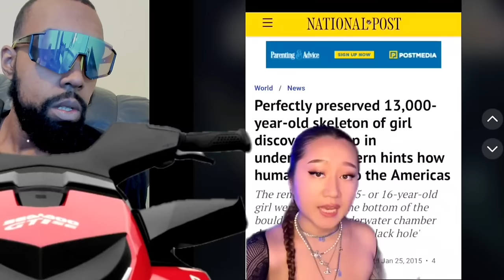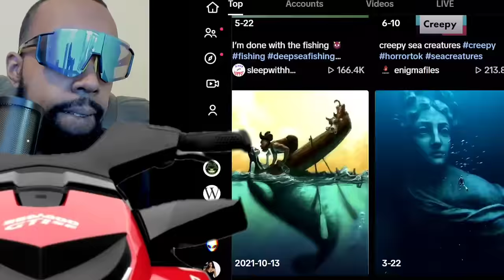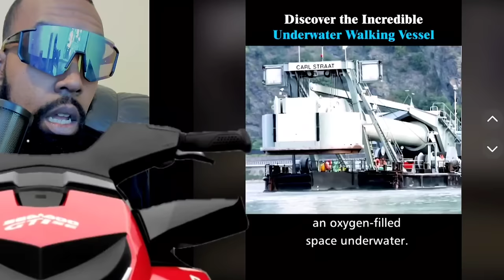CREEPY Tiktoks That Will Make You Question Reality part 17 | REACTION